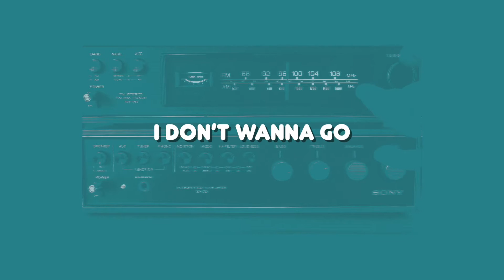Edu Monteiro - Budapest (Audio)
Written and Produced by Edu Monteiro and HitsMike
Mixed and Mastered by Giancarlo
Written, Produced and Recorded at Panela Rec Studios